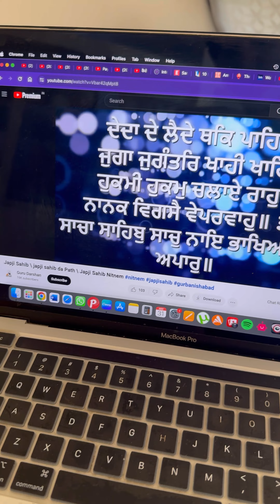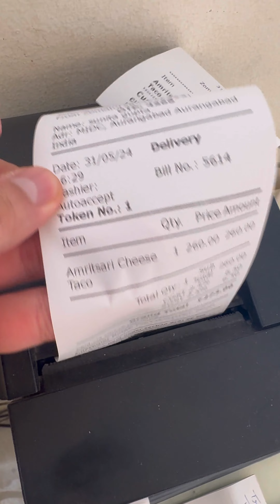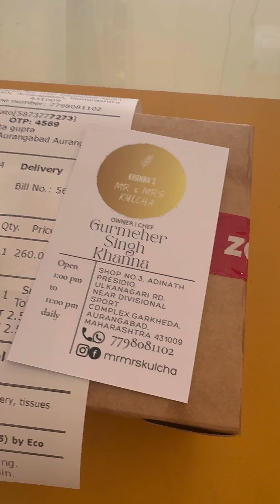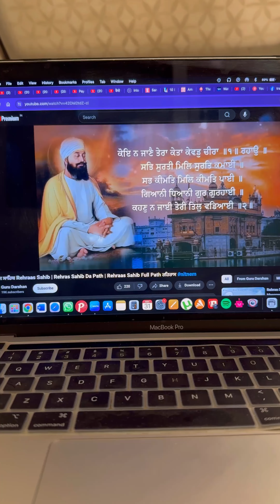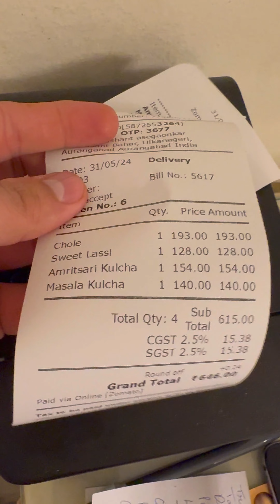Spicy & Slow Friday MiniVlog